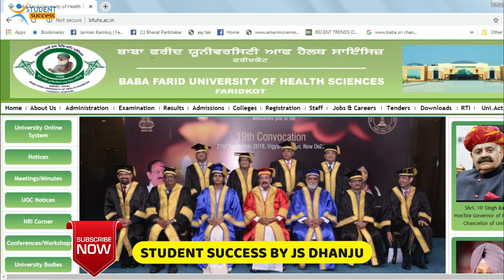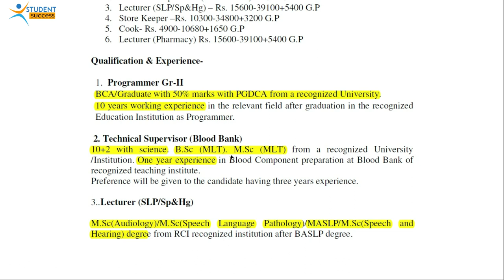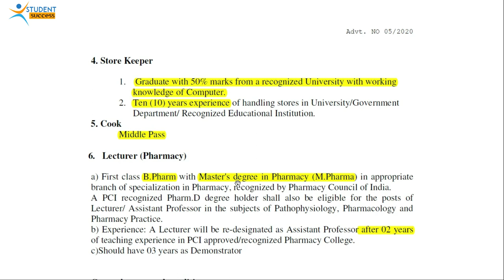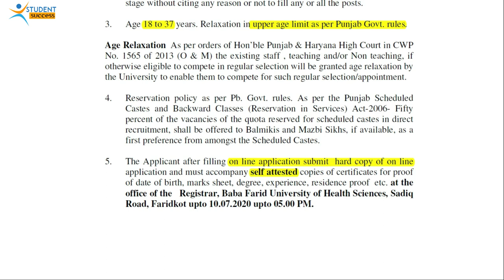Baba Farid University Vacancies | Latest Punjab Recruitment | Student Success by JS Dhanju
Baba Farid University recruitment 2020, Baba Farid University Vacancies,
Apply Online, Teaching and Non-Teaching Vacancies...

Latest Punjab Recruitment 2020
Recruitment in Punjab
Government jobs in Punjab

This video is about:
1. Computer MCQ's for Competitive Exams Part 4
2. Computer MCQ's for Govt. Exams Part 4
3. Computer GK for Govt. Exams
4. Computer Questions Top MCQ's
5. Basics of Computer for all competitive exams
6. Computer Awareness MCQ's
7. Computer Awareness for Bank PO | Clerk | SSC | IBPS | UPSC | PPSC
8. Computer Questions for Govt Exams
9. Previous Year Questions for Competitive Exams
10. Computer Previous year questions with explanation
11. MCQ's for Computer Exams
12. Computer Fundamentals for all competitive exams
13. Govt. Exams questions for computer section
14. Computer Operator MCQ by Student Success
15. Computer Operator MCQ
16. Computer Operator mcq by JS Dhanju
ABOUT MY CHANNEL:
This channel created on March 28, 2020. This channel is made for students who are interested in practical knowledge of computer languages. To motivate students to learn consistently.

Student Success Youtube Channel make videos for increasing knowledge of students. We will make efforts to improve practical skills of students. Please comment on videos so that steps can be taken to improve content.